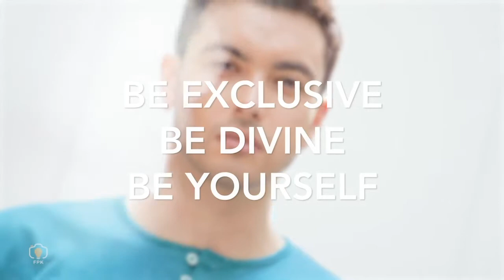Contemporer Design Shirt for Moslem by FPK